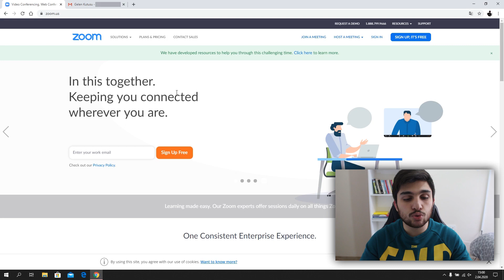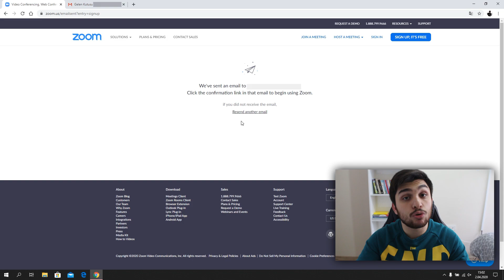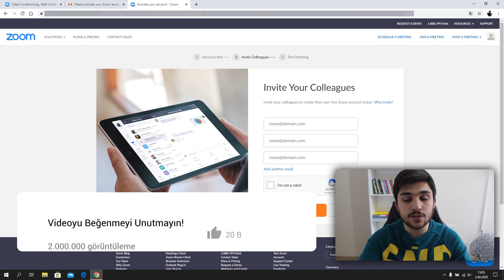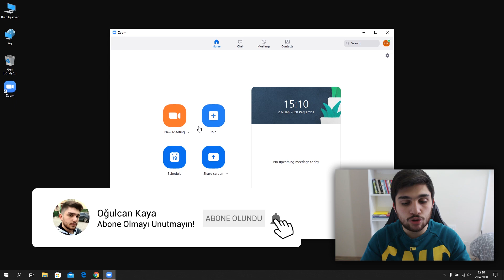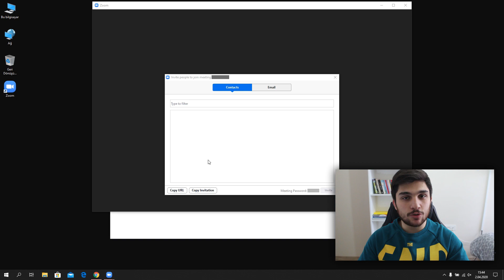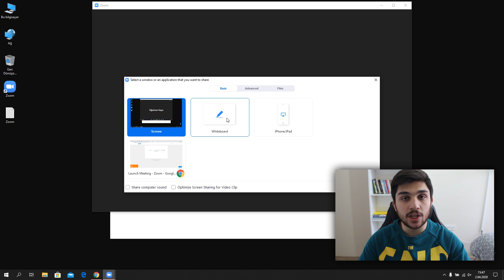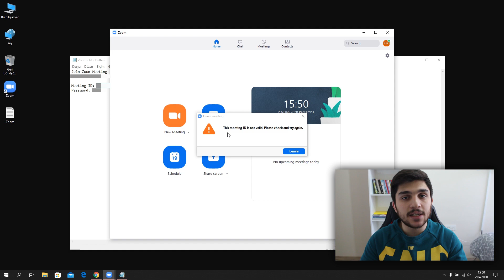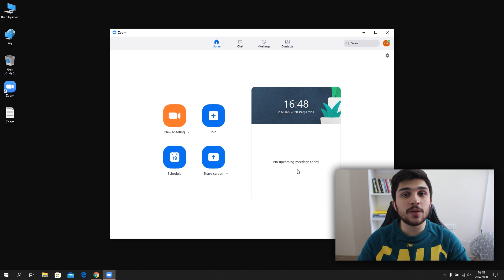Zoom Hesabı Nasıl Açılır Ve Nasıl Kullanılır?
Herkese Merhabalar Ben Oğulcan Kaya Bu Videomda Zoom Hesabı Nasıl Açılır Ve Nasıl Kullanılır Bunlar Hakkında Bilgi Vermeye Çalıştım İyi Seyirler.

Bu Eğitim Videomuzda Hangi Sorulara Cevap Aradık;
zoom cloud meetings,
zoom nedir,
zoom indir ücretsiz,
zoom bilgisayara nasıl indirilir,
zoom programı,
zoom kurulumu,
zoom nasıl kurulur,
zoom programı nasıl kurulur,
zoom nasıl üye olunur,
zoom hesap açma,
zoom kullanımı,
zoom programı kullanımı,
zoom nasıl kullanılır,
zoom programı nasıl kullanılır,
zoom meeting nasıl kullanılır,
zoom programının özellikleri,
zoom uzaktan eğitim,
zoom öğrenci girişi,
zoom öğrenci kullanımı,
zoom türkçe anlatım

Zoom - Not: İlk Başta 1. Linke Tıklayarak Siteye Erişebilirsiniz: 1. 2.

Zoom - Android - Not: İlk Başta 1. Linke Tıklayarak Uygulamayı İndirebilirsiniz: 1. 2.

Zoom - iOS - Not: İlk Başta 1. Linke Tıklayarak Uygulamayı İndirebilirsiniz: 1. 2.

➤ After Effect Eğitim Seti: Çok Yakında
➤ Audition Eğitim Seti: Çok Yakında

➤ SketchUp Eğitim Seti: Çok Yakında
➤ Blender Eğitim Seti: Çok Yakında
➤ Unity Eğitim Seti: Çok Yakında

Merhaba Ben Oğulcan Kaya Kanalımda YouTube, Instagram, Twitter, Facebook Gibi Sosyal Medya Platformlarının Ve Adobe nin Programları Olan Photoshop, Illustrator, Premiere Pro, After Effects, Audition Ve ProShow, SketchUp, Blender, Unity Gibi Programlarında Eğitim Setlerini Hazırlamaktayım Bunların Yanı Sıra Eğitim, Oyun, Ürün İnceleme, Ürün Tavsiye Videoları Ve Haberlerinide Sizlerle Paylaşmaktayım Kanalıma Abone Olarak Bana Destek Olabilirsin Görüşmek Üzere.